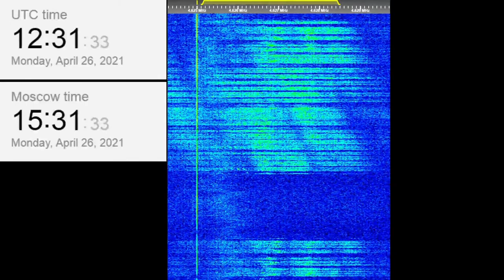The Buzzer/UVB-76(4625Khz) April 26, 2021 12:30UTC Voice message